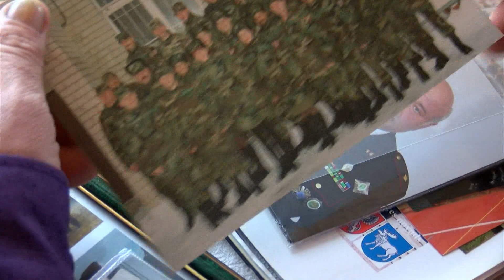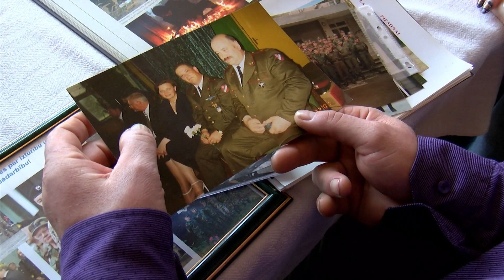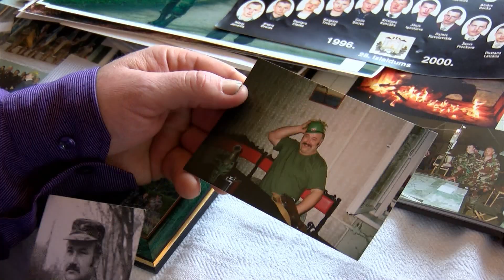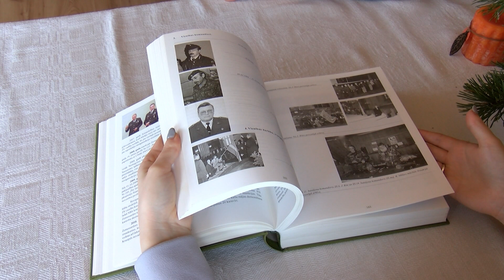Latgales patriots – majors Donāts Valainis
Gatavs aizstāvēt savu māju, kaimiņa māju, savu pagastu un valsti – tāda mērķa vadīts pirms teju 30 gadiem zemessardzē stājās Preiļu novada Pelēču pagasta iedzīvotājs Donāts Valainis. Militārajā sfērā iesaistījies līdz 2011. gadam, galvenokārt cīnoties ar reketa apkarošanu Latgalē. Taču arī pēc aiziešanas no Zemessardzes militārā sfēra Donātam nav kļuvusi sveša. Šobrīd tajā darbojas arī viņa dēli.